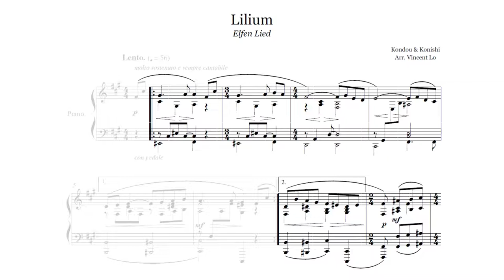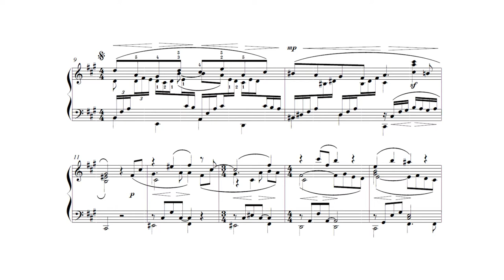Elfen Lied「Lilium」solo piano cover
Hello everybody! This is me playing through Vincent Lo's arrangement. This is the recording I later stripped down to make a karaoke and a piano/vocal cover. I hope you enjoy! The arrangement is great, Vincent managed to get many details from the original in.

曲名【title】: Lilium
アニメ【anime】: エルフェンリート「Elfen Lied」
作曲【composition】: 小西香葉「Konishi Kayou」, 近藤由紀夫「Yukio Kondou」

カバー【cover】
ピアノ【piano】: duVillage
編曲【arrangement】: Vincent Lo

LYRICS
Os iusti meditabitur sapientiam
Et lingua eius loquetur iudicium

Beatus vir qui suffert tentationem
Quoniam cum probatus fuerit accipiet coronam vitae

Kyrie, fons bonitatis
Kyrie, ignis divine, eleison

O quam sancta, quam serena, quam benigna
Quam amoena esse virgo creditur

Quam amoena O castitatis lilium